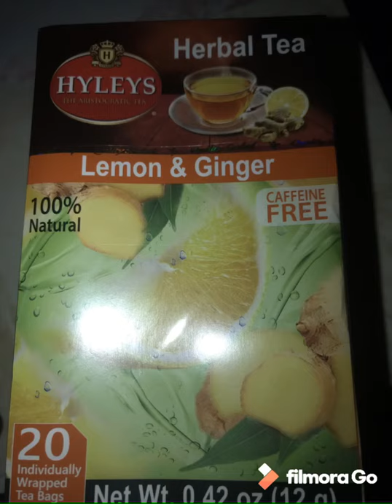Honey lemon ginger iced tea